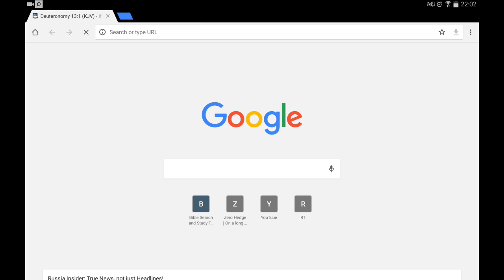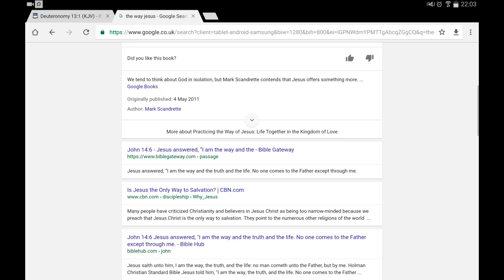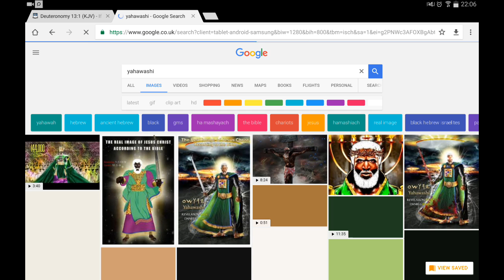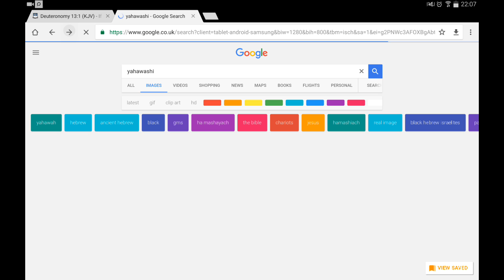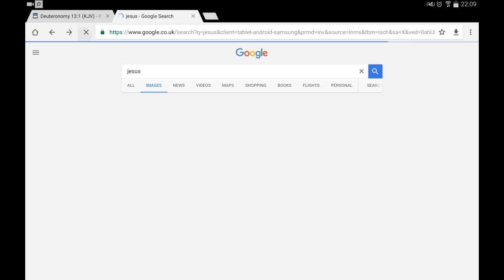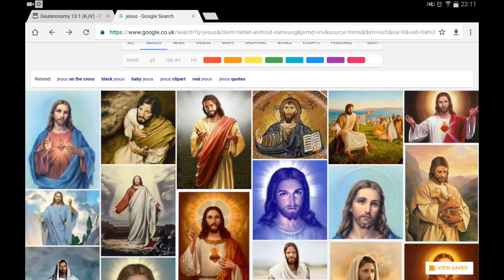Worshippers of Jesus and other idols shall be destroyed